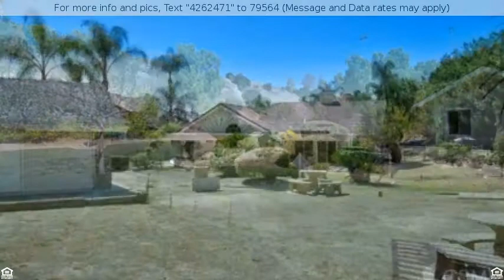Priced at $999,000 - 5340 Granby Drive, Yorba Linda, CA 92887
Home for Sale in Yorba Linda

Beautiful SINGLE STORY Yorba Linda home with spacious Lot of over 31,000 Square feet, .71 acres! This home features a bright and open floor plan with vaulted ceilings, recessed lighting and plenty of natural lighting. Beautiful spacious kitchen with kitchen island, eat in dining, plenty of storage and is open to the family room which features a beautiful stone fireplace and direct access to the park-like backyard. Spacious Master Suite with large walk in closet, dual sink vanity, soaking tub and separate walk in shower and has direct access to the beautiful backyard. The beautiful park-like backyard features an oversized covered patio, Rose Garden, mature landscaping, 15-Foot wide RV Parking, oversized 1- car garage and workshop. Close to Savi Ranch and Yorba Canyon Center restaurants and shopping. In the Placentia-Linda School district with Yorba Linda High School and Travis Ranch School.